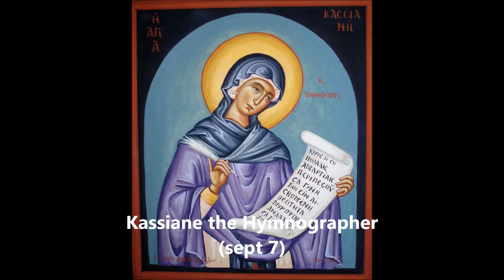Hidden Saints - Kassiane the Hymnographer (sep 7)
This weekly series features the lesser known saints of the Orthodox Church, narrated by Fr. Steven Ritter, Pastor of St. James Orthodox Church in Buford, Georgia